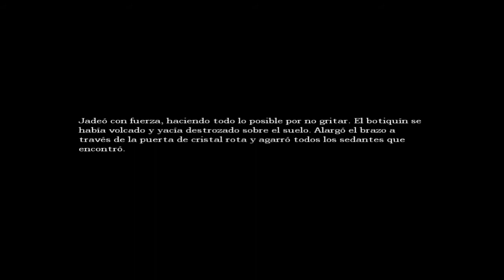Amnesia - The Dark Descent - #10 - Cuarto de máquinas y la madre que la trajo al mundo ...!!!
Bueno, hoy tenemos que hacer funcionar esa maquina, y veamos que nos depara porque chicos esto està cada juego mas y mas atemorizante, el terror es letal. Gracias por el apoyo y ... Disfruten el video..Chau chau!!
 Hazte miembros del canal con una suscripción mensual (esta la pueden cancelar en cualquier momento que quieran) al hacerte miembro obtendrás varios beneficios

1.-Una insignia alado de tu nombre (esta se estará actualizando al paso de los meses)
2.-Podras usar los emojis exclusivos del canal en directos y en vídeos nice magicos rupee pokeball mushroom
3.-Y dependiendo del tipo de suscripción que elijas obtendrás beneficios exclusivos en el canal y en el servidor de Discord

Les recuerdo que esta suscripción mensual no es obligatoria ni mucho menos, esto es solo una gran ayuda para el creador de contenido (yo :3) por lo que si desean hacerse miembros lo agradecería demasiado :)

Servidor de Discord... estoy trabajando en ello :)